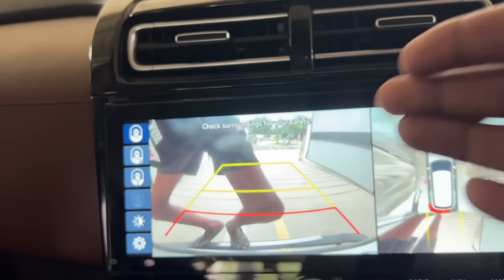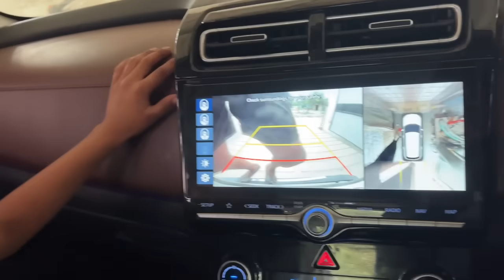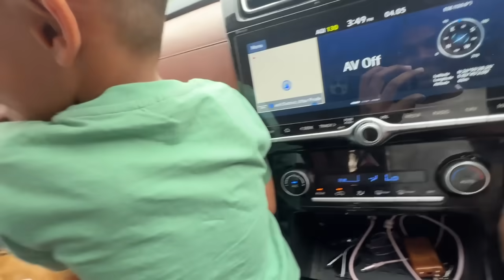Ignoring Zeeshan For 24 Hours Challenge 😳 He Almost Cried 😭